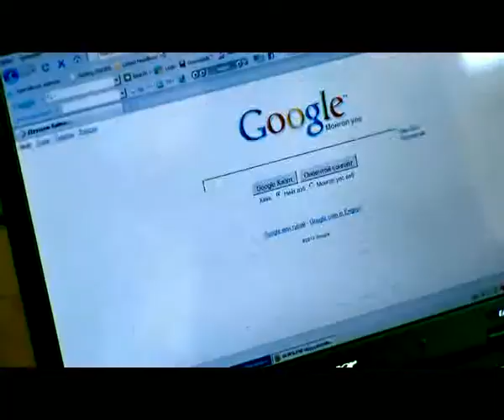Savings Bank - TV reklam all - Intro